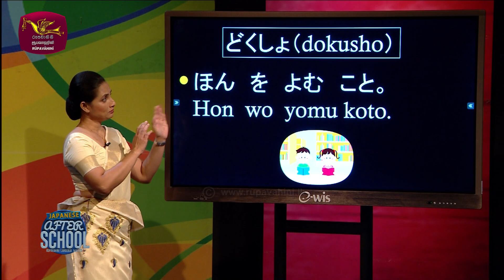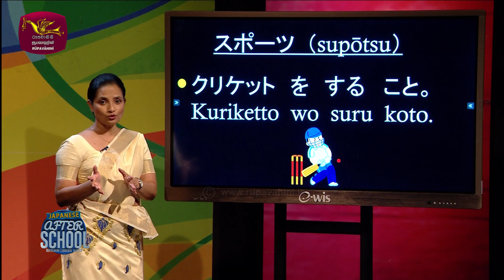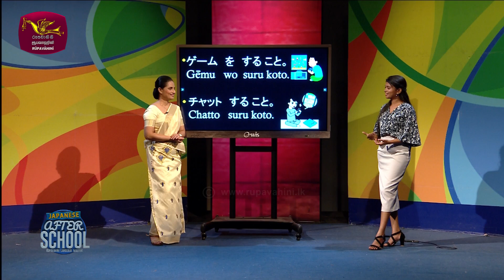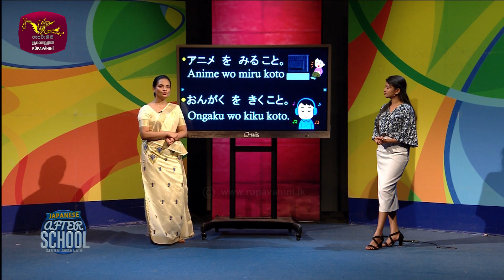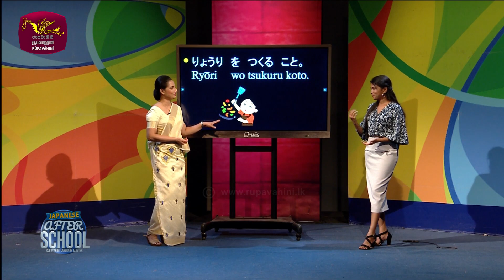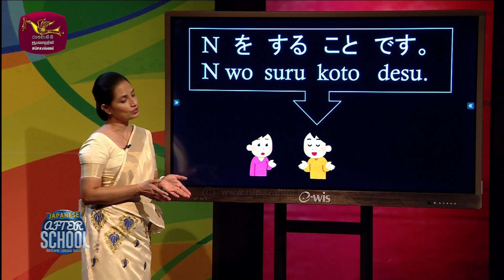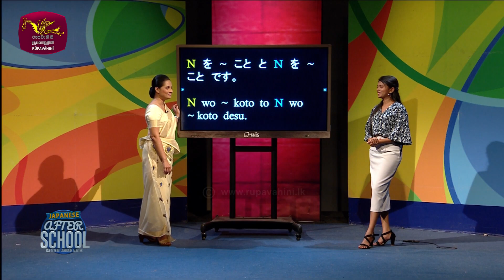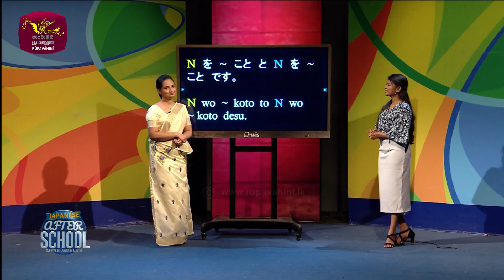After School | Japanese Language | විනෝදාංශ ගැන ජපන් බසින් කියමු | 2023-08-28 | Rupavahini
විනෝදාංශ ගැන ජපන් බසින් කියමු
Japanese with Sandamali Sensei